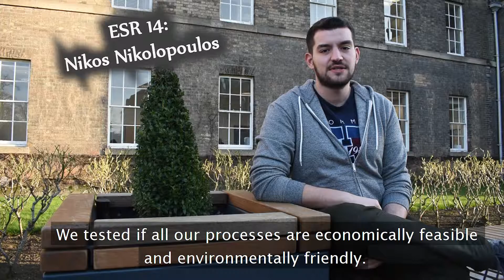EU H2020 ETN SOCRATES - NWE Leicester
EU H2020 ESR Meeting in Leicester